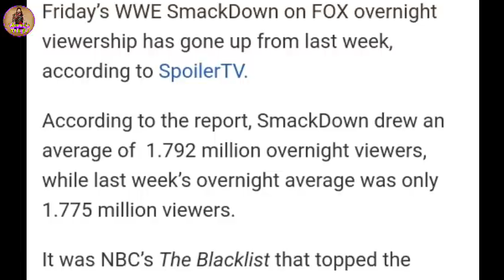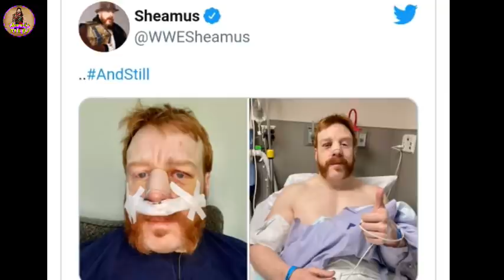Roman Reigns Next Opponent, Brock Lesnar Returns 2021,WWE Hell In A Cell 2021,John Cena,WWE Updates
Roman Reigns Head Of The Table T-shirt👇
Roman Reigns Wreck Everyone And Leave T-shirt
Drew Mcintyre Claymore Country T-shirt
John Cena Tshirt

1) Roman Reigns Next Opponent Brock Lesnar Returns 2021 WWE Hell In A Cell 2021 John Cena WWE Updates WWE Roman Reigns Vs Rey Mysterio 2021